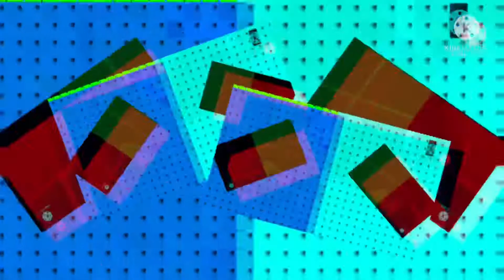I Can Explain